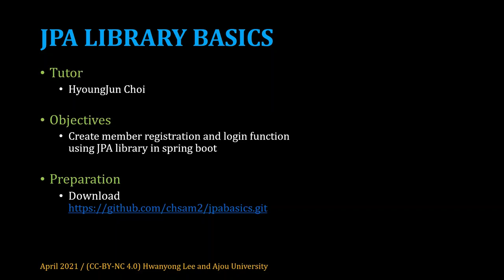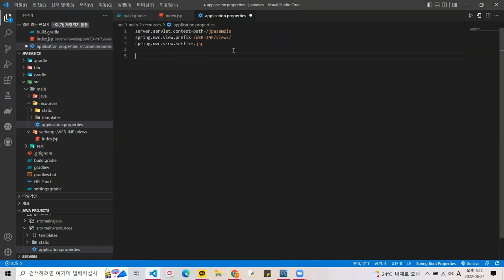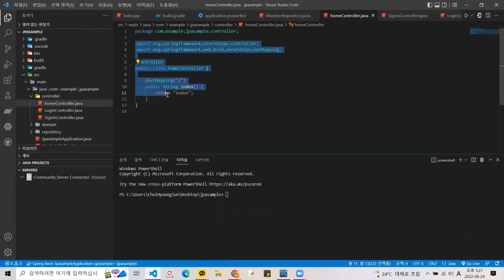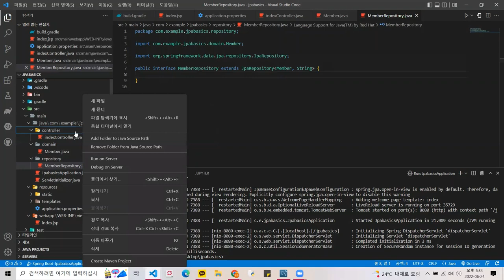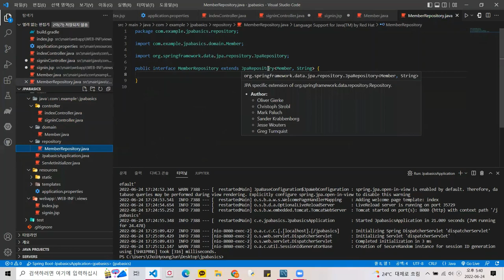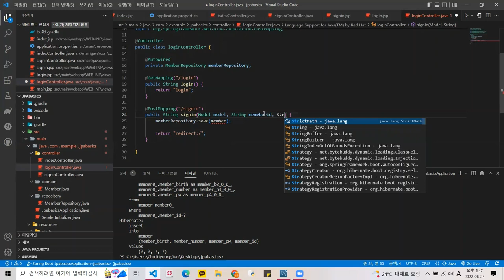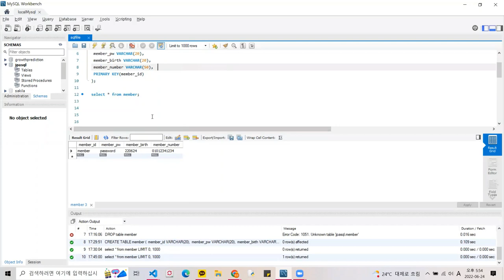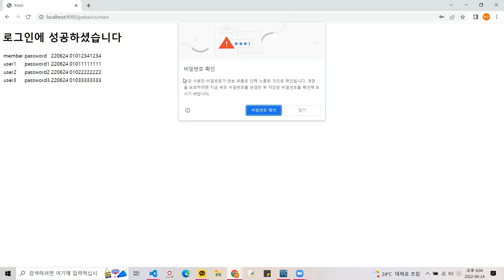[SWTT] JPA Library 기초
JPA Library 기초
spring boot에서 jpa를 이용한 회원가입/로그인 구현하기
아주대학교